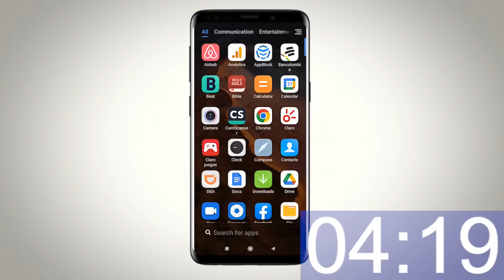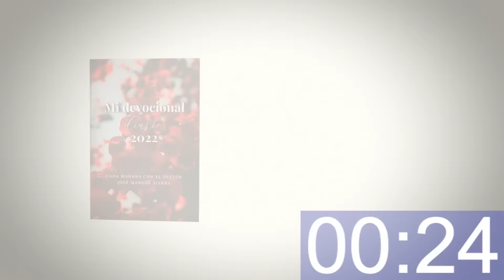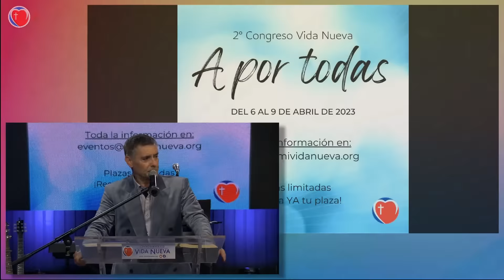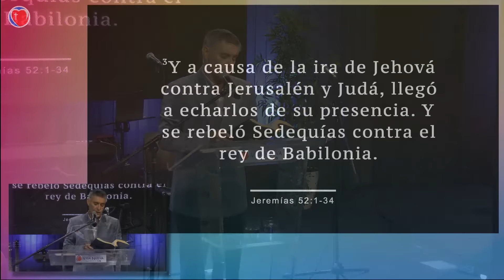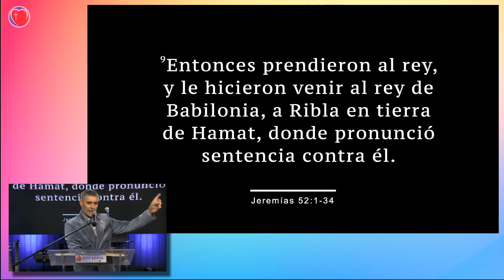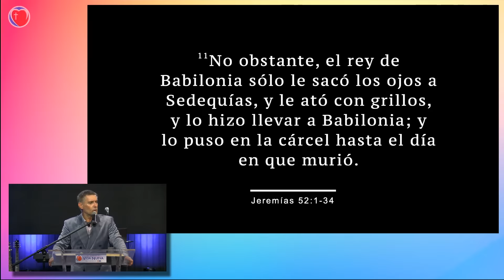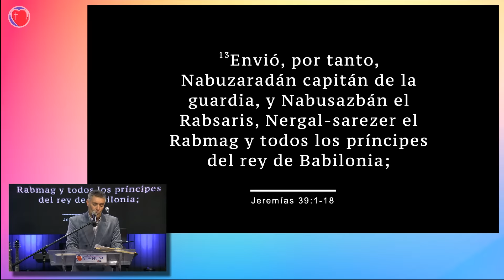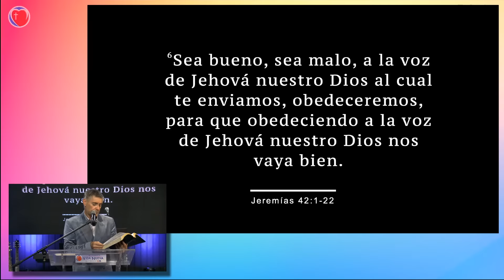La caída de Jerusalén - Pastor José Manuel Sierra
Sede en Estados Unidos de América:
2400 North Tenaya Way, suite #107, Las Vegas - Nevada. EE. UU.

San Francisco
Holly Community Center
31600 Alvarado Blvd.